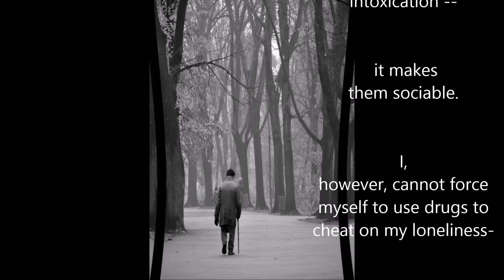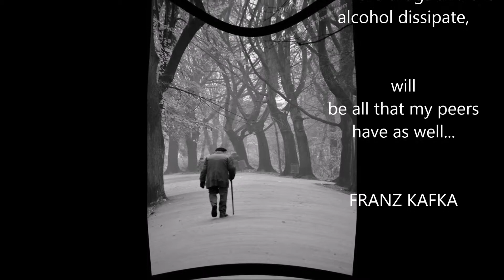the lonely road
Short film soundtrack -
every now & then a film student reaches out looking for original music for their college project.
She asked for a minute music. Ended up writing 4 minutes. Her short script was that good and inspiring.
MUSIC FOR FILM GAMES & TV
Reflective cue
Composed/ Produced: Edd Charmant (IMRO)